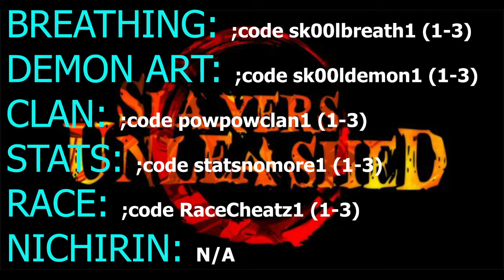⭐[v.056+15 CODES!] ROBLOX SLAYERS UNLEASHED V.056⭐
Enjoy ALL the latest CODES for your favorite Roblox games!